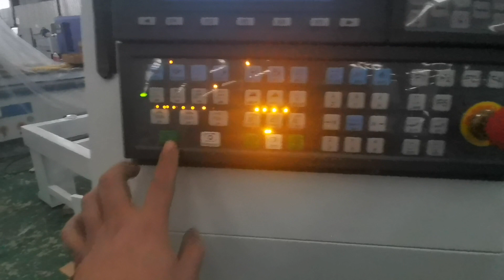Mould cnc router machine for meatl